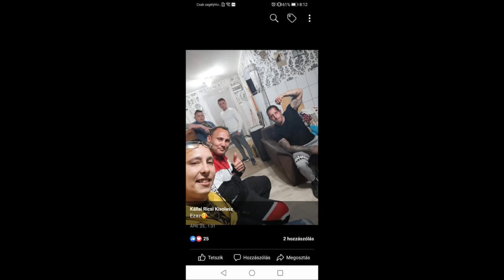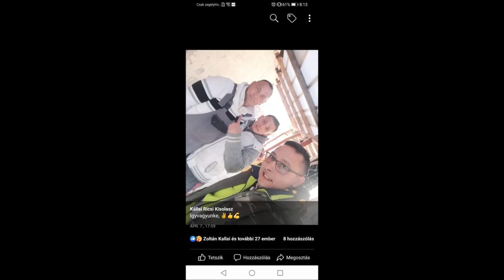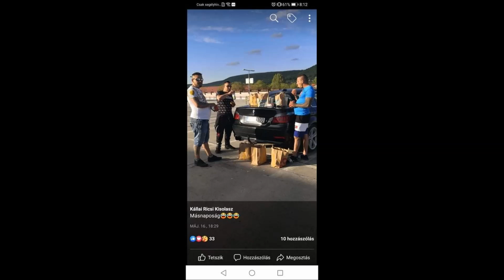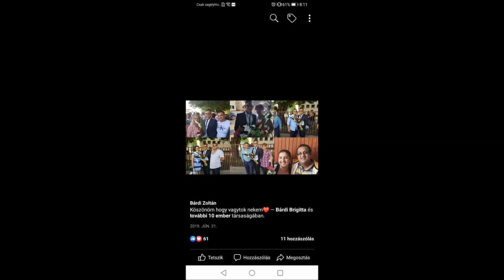Tuzséri Fiuk 2021 Ricsikének 28. Szülinapjára Oroszlányba